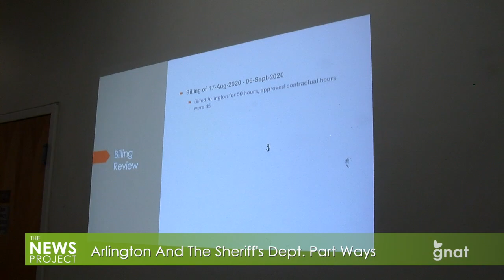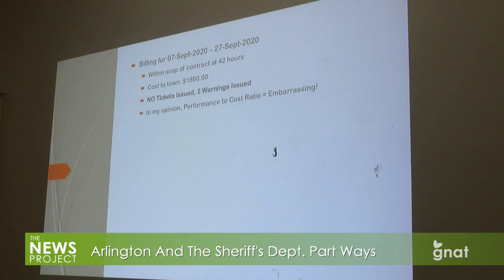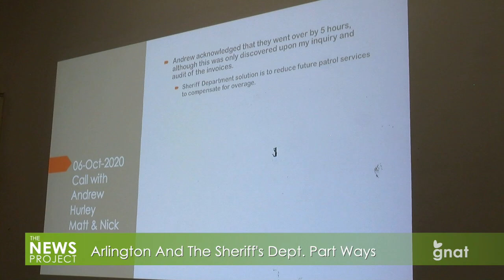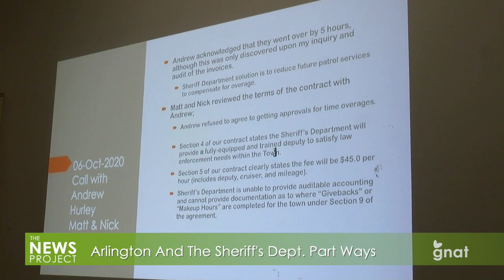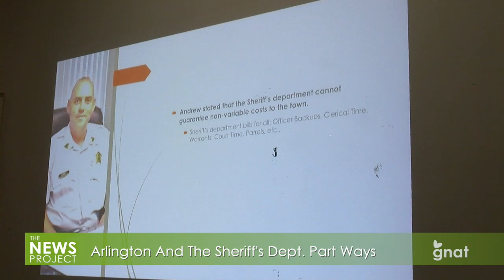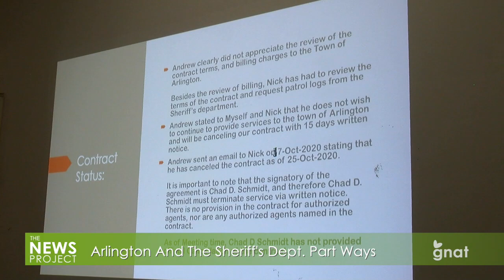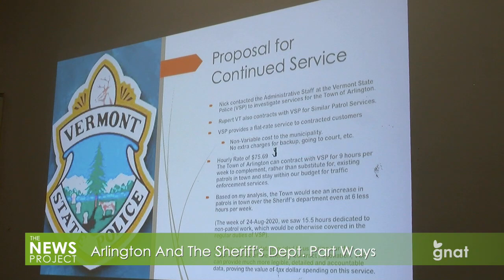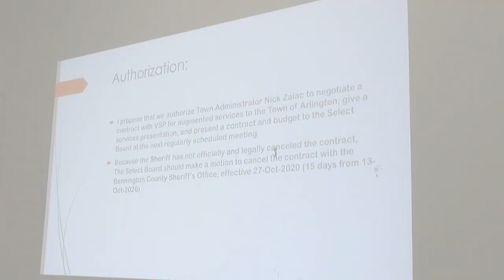The News Project - Arlington And The Sheriff's Dept. Part Ways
Arlington and the Sheriff's Department part ways.